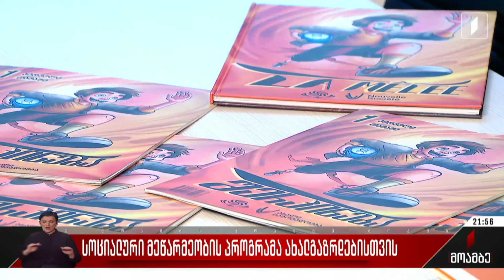სოციალური მეწარმეობის პროგრამა ახალგაზრდებისთვის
ახალგაზრდებისთვის სოციალური მეწარმეობის პროექტი გრძელდება.
განაცხადების მიღება 15 მაისამდე გაგრძელდება. პროგრამის მონაწილეებს სხვადასხვა მიმართულებით საინტერესო იდეებს დაუფინანსებენ. მიზანი ახალგაზრდების დასაქმების ხელშეწყობა და სოციალური საწარმოების განვითარებაა. 2022 წლიდან მოქმედი პროექტის ფარგლებში უკვე ათეულობით საწარმო დაფინანსდა. პროექტში მონაწილეობის მისაღებად ახალგაზრდები გარკვეულ კრიტერიუმებს უნდა აკმაყოფილებდნენ.